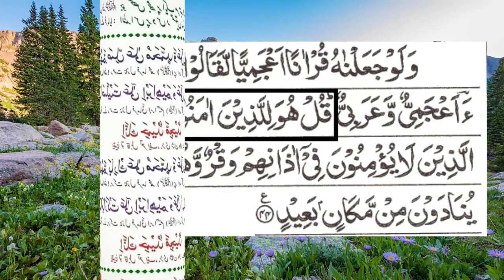Grow Your Hair Faster with These 3 Natural Remedies | Baal Lambe Aur Ghane Karne Ka Wazifa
Baal Lambe Aur Ghane Karne Ka Wazifa | How To Get Thicker Hair Naturally

how to get thicker hair for female,
how to get thicker hair naturally,
how to make hair thicker and fuller naturally home remedies,
how to get thicker hair for men,
baal lambe karne ka wazifa,
baal ghane karne ka tarika,
wazifa for long hair,
hair loss ka wazifa,
baal lambe karne ka tarika,
baal lambe karne ka oil,
baal lamby or ghany krny ka tarika,
baal lambe aur ghane,
baal ghane karne ka wazifa,
baal ghane karne ka oil,
wazifa for hair growth,
wazifa for hair fall,
wazifa for hair regrowth,
wazifa for hair loss,
baal lambe aur ghane karne ka wazifa,
baal lambe karne ka amal,
lambe baal krne ka wazifa,
baal ghane aur lambe karne ka tarika,
92news hd,
breaking news,
news headlines,
headlines pakistan today,
public news live,
92 news live,
breaking news today,
imran khan,
samaa tv live,
modi,
express news